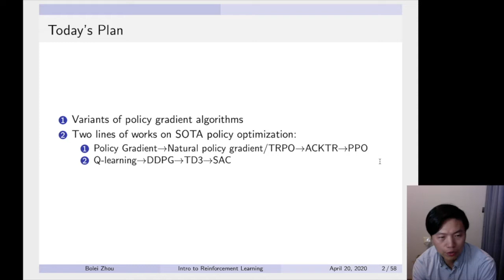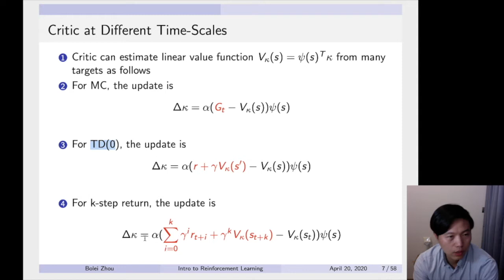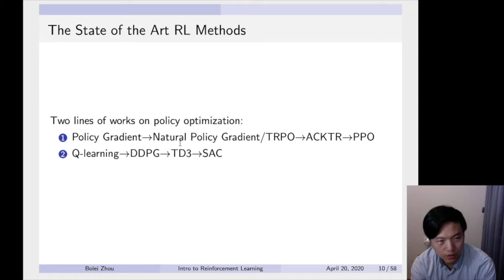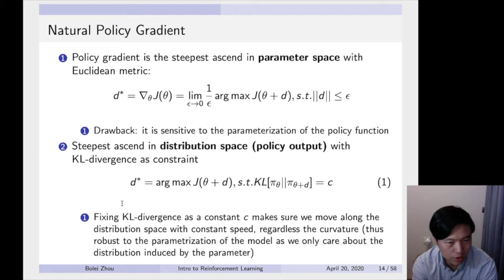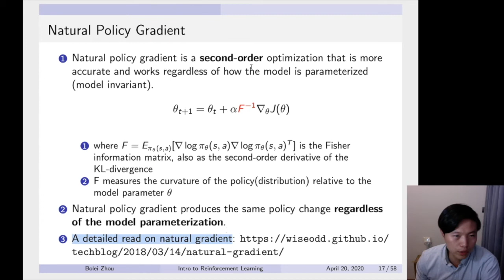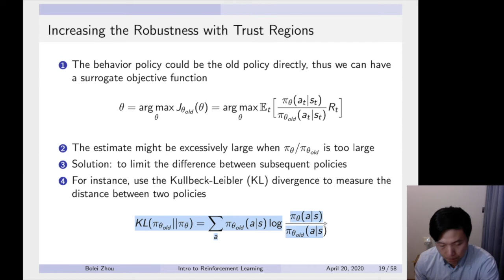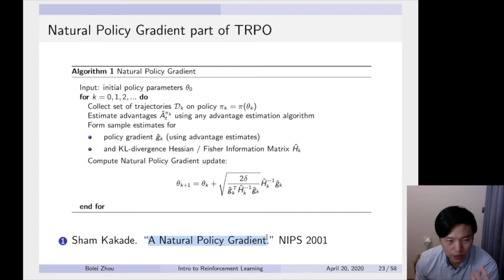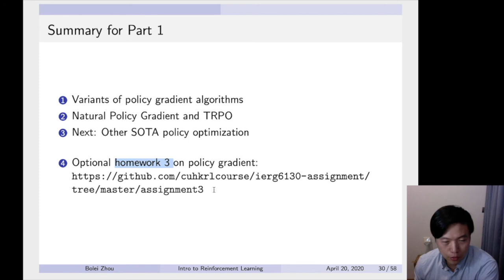Intro to Reinforcement Learning 强化学习纲要 第六课 策略优化进阶 上